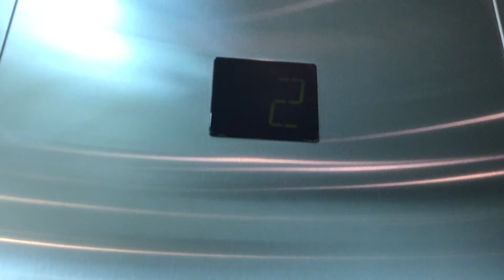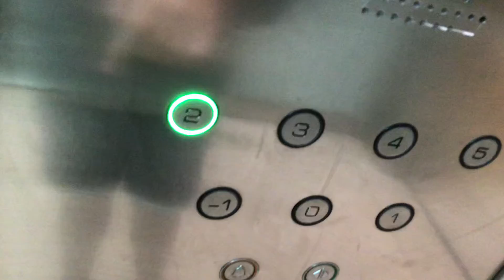Old Kone Lifts at John Lewis in Westquay